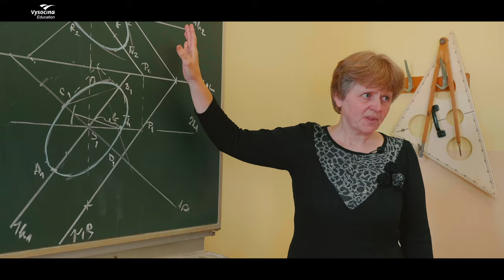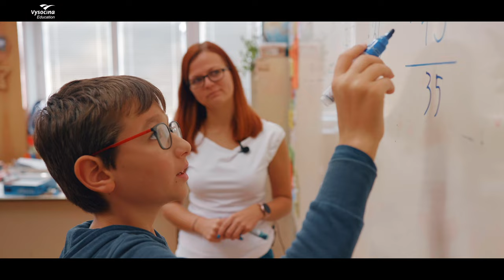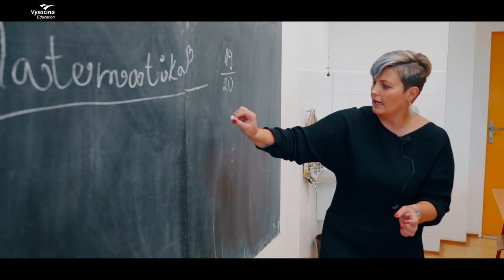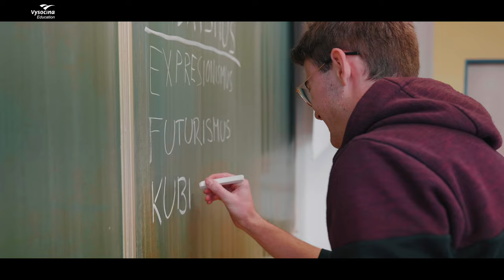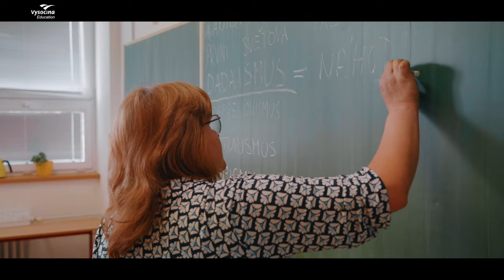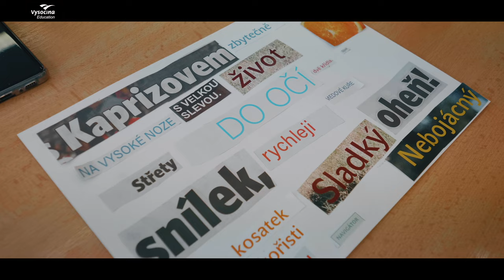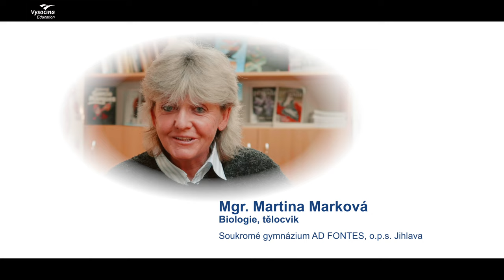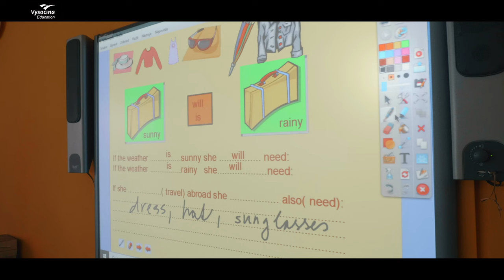Ocenění Učitel Vysočiny 2022 získalo deset pedagogů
V závěru minulého týdne si v historické aule Vysoké školy polytechnické Jihlava převzalo deset pedagogů ocenění Učitel Vysočiny 2022.

00:00 RNDr. Yvetta Bartáková
02:33 Mgr. Lukáš Bořil
04:57 Mgr. Lucie Brabcová
07:36 RNDr. Dita Čížková
10:07 Mgr. Soňa Havlíčková
12:40 MgA. Jan Krotký
15:07 Mgr. Martina Marková
17:23 Mgr. Jana Neugebauerová
20:02 Mgr. Zdeňka Šedová
22:30 Mgr. Marta Veselá Jirousová